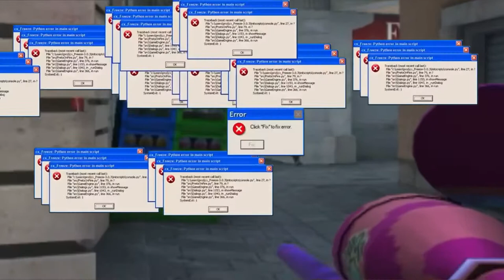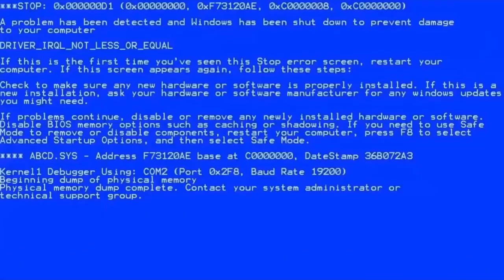Rotisserie | critical ops montage | road to 200subs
About me :
Recording : built in screen recorder
Edit app : Lumafusion
Where am I from : Belgium
Clan : Team Flawless